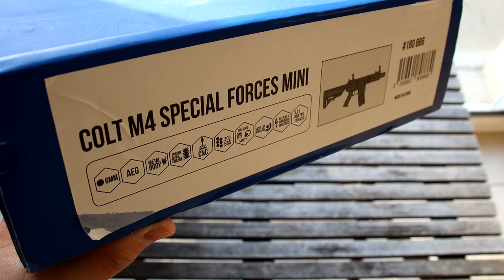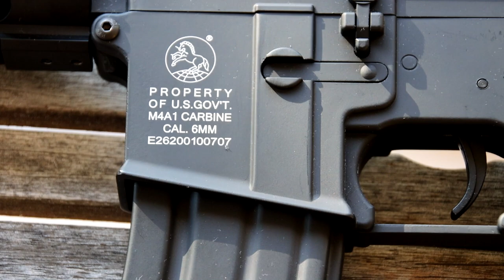Airsoft Review #19 Cybergun Colt M4 Special Forces Mini AEG (GUNS AND TARGETS) [FR]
Salut à tous ! Aujourd'hui nouvelle vidéo sur un aeg, le M4 Special Forces Mini.
Le Colt M4 Special Force Mini 180862 en fibre de nylon et métal est une réplique airsoft de marque Cybergun.
Elle est équipé du système "Spring Quick Change" afin de remplacer facilement le ressort pour modifier la puissance de la réplique.

- ADRESSE : 10 Quai de la Ruelle, 27500 Pont-Audemer

MERCI !